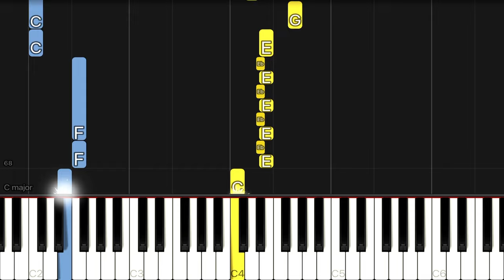Cradles - Sub Urban | EASY Piano Tutorial